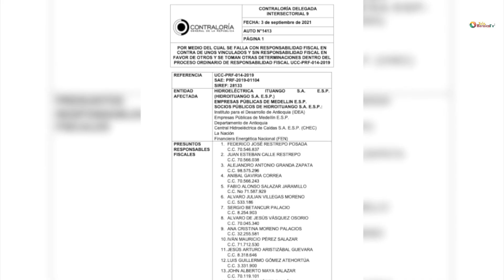Sergio Fajardo y Luis Alfredo Ramos son declarados responsables fiscales por el caso Hidroituango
VÍA: TELE HEROICA TV /  14:35